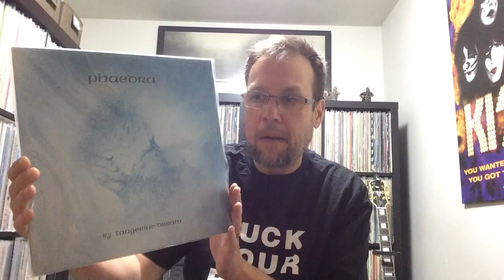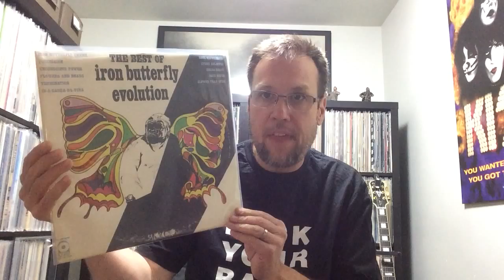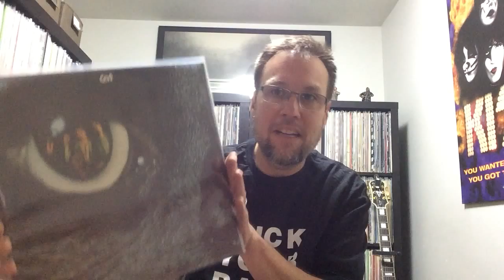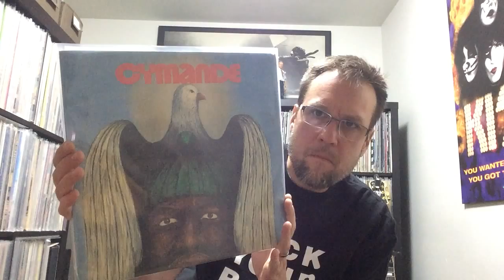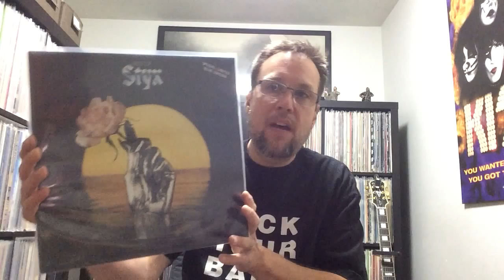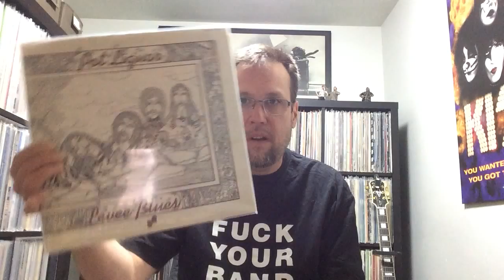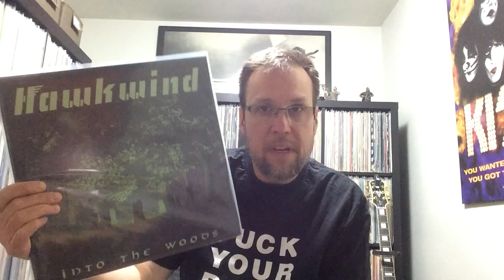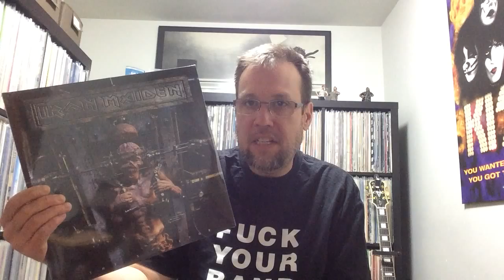Mega 44 vinyl thrift store haul in 2 days! PT.1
In 2 days I managed to score 44 records at thrift stores and 1 garage sale. I will break this up into 2 parts.